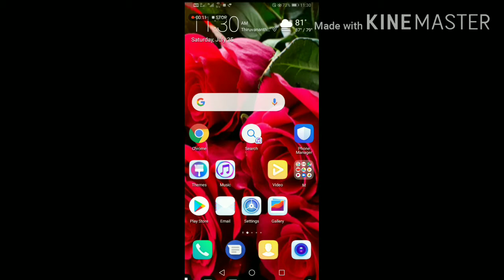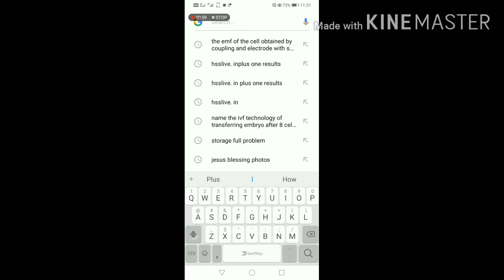How to check plus one results using website... Easily explained in Malayalam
This is an easy method to find plus one results.